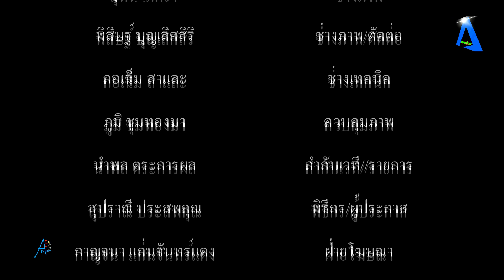บรรยากาศวันสุดท้ายของการขุดอัฐิบรรพชน ณ สุสานแต้จิ๋ว ปากน้ำ องค์โป๊ยเซียนโจวซือ ประทับทรง ชี้เพิ่มอี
บรรยากาศวันสุดท้ายของการขุดอัฐิบรรพชน ณ สุสานแต้จิ๋ว ปากน้ำ องค์โป๊ยเซียนโจวซือ ประทับทรง ชี้เพิ่มอีก 80 หลุม tvstreaming # / aecthaitvoff #

         นายสราวุธ ธีรภัทรไพศาล กรรมการมูลนิธิสว่างศรัทธาธรรมสถาน ฉะเชิงเทรา วิหารแปดเซียนแปดริ้ว ได้เปิดเผย สำรับวันนี้เป็นวันที่ 3 แล้ว ของการขุดและเก็บอัฐิของบรรพชน ที่สุสานแต้จิ๋ว ปากน้ำ โดยในวันแรกมีการเปิดหลุมไป 145 หลุม องค์โป๊ยเซียนโจวซือ จะประทับทรง ชี้หลุมปักธงแดง คุณชิม ชินวิริยกุล นายกสมาคมแต้จิ๋วแห่งประเทศไทย ประธานในพิธีทำพิธีเคาะเปิดฝาหลุมอัฐิของบรรพชน ขึ้นมาทำความสะอาด ใส่ในถุงกระดูก เมื่อเราเก็บอัฐิของบรรพชน ครบแล้วในช่วงเย็นก็จะเชิญเข้าห้องเก็บอัฐิ วันแรก 145 วันที่ 2 ประมาณ 160 กว่า รวมถึงวันนี้ก็ประมาณ 300 กว่าอัฐิแล้ว
         สำหรับบรรยากาศช่วงเช้าวันนี้ องค์โป๊ยเซียนโจวซือ ประทับทรง ชี้ไป 80 หลุม ก่อนเจ้าหน้าที่จาก สมาคมแต้จิ๋วแห่งประเทศไทย มูลนิธิสว่างศรัทธาธรรมสถาน ฉะเชิงเทรา เจ้าหน้าที่สุสาน ปากน้ำ มูลนิธิร่วมกุศล สมุทรปราการ และกลุ่มและสาธุชนจิตอาสา จะนำอัฐิของบรรพชน ขึ้นมาทำความสะอาด จากนั้นก็จะให้องค์โป๊ยเซียนโจวซือ ตรวจอีกครั้ง เพื่อไม่ให้กระดูกอัฐิของบรรพชน หลงเหลืออยู่ในพื้นที่นี้จะได้สะอาด สำหรับการพัฒนาของสมาคมแต้จิ๋วแห่งประเทศไทย ต่อไป หลังจากวันนี้ เป็นวันสุดท้ายของการขุดอัฐิ ก็จะมีพิธีสวดพระอภิธรรม 5 คืน
          ส่วนวันที่ 5 พฤศจิกายน 2566 พระสงฆ์จีนจะมาประกอบพิธีบำเพ็ญกุศล ก่อนเคลื่อนย้ายอัฐิของบรรพชน โดยจะแบ่งออกเป็น 2 ส่วน คืนในส่วนที่มีลูกหลานจะนำไปกราบไหว้ต่อ ทางสมาคมแต้จิ๋วแห่งประเทศไทย ได้จัดไว้ที่สุสานสิงห์ทองแต้จิ๋ว ศรีราชา และที่สระบุรี และในส่วนที่ไม่มีลูกหลาน แล้วก็จะนำไป ที่สุสานเมตตาธรรม เขาหินซ้อน ฉะเชิงเทรา ต่อไป นอกจากนี้ ภายในงานยังได้รับการสนับสนุนในส่วนของโรงทาน ขนมไทย และน้ำดื่ม จากมูลนิธิร่วมกุศล สมุทรปราการ มาบริหารฟรีทุกวัน อีกด้วย